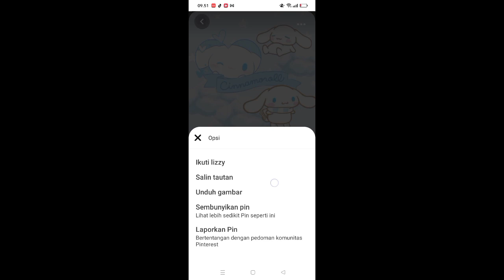cara ambil foto di printes